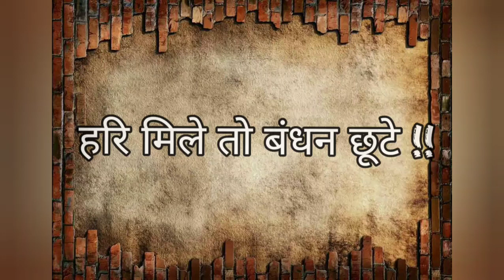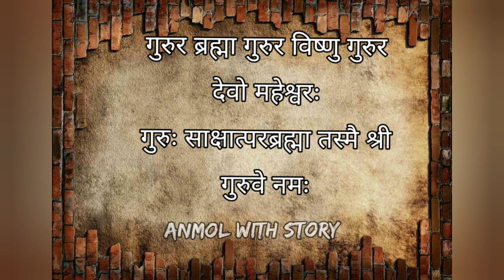तस्मै श्री गुरवे नमः!! anmol with story !!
voice ‐ anmol sharma